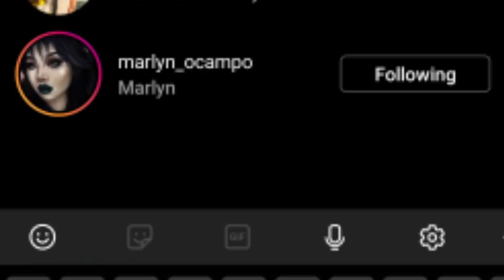I tried Copying My IG FOLLOWER'S MakeupLook! NAGULAT SYA sa Videocall!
Hello PeopLets!
So try naman natin ang gumaya ng ibang mukha para mas exciting..